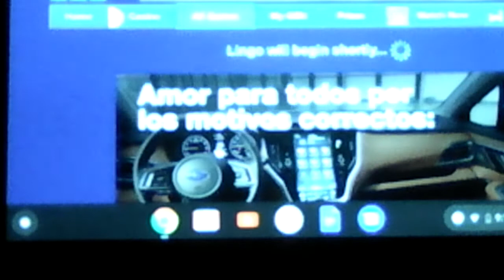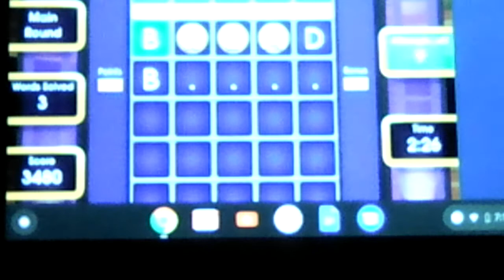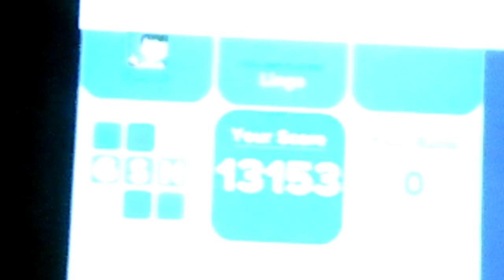Farewell to oodle finale(4)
Here is the finale of farewell to oodles